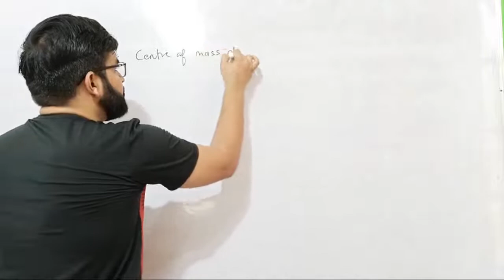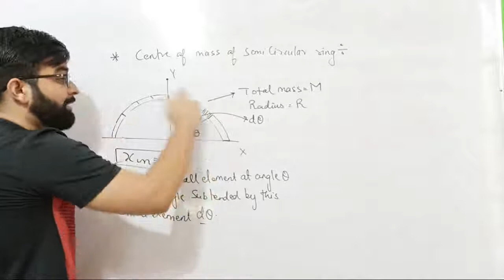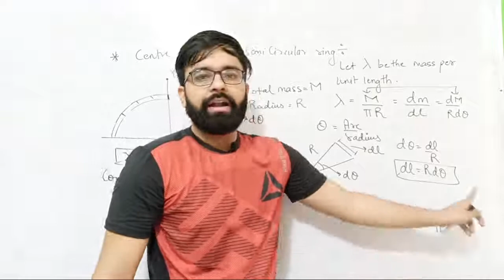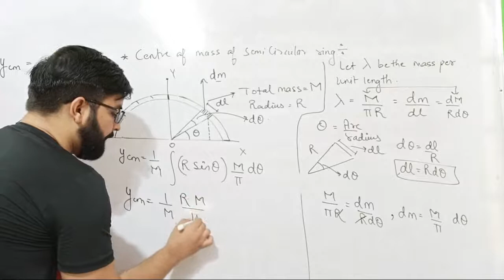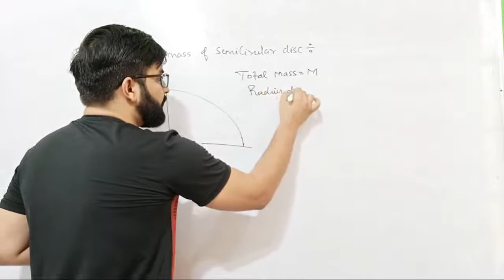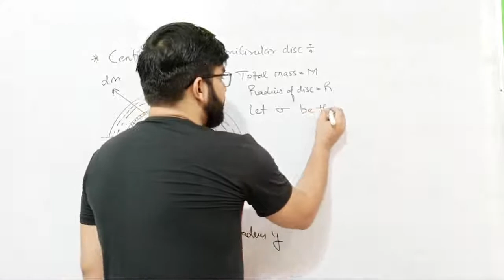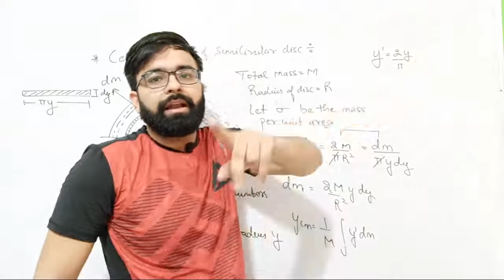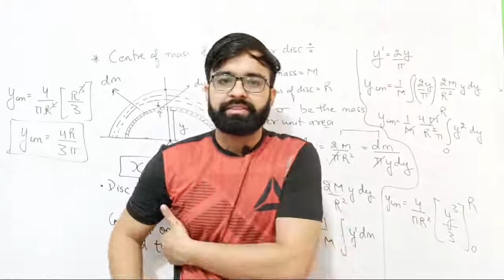Centre of Mass of Variable Mass System | Class 11th Physics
FOR PAID NOTES FOR EVERY SUBJECTS @RS500 PER SUBJECT
On this channel you we find videos for class CBSE class XII , class XI , class X and class IX